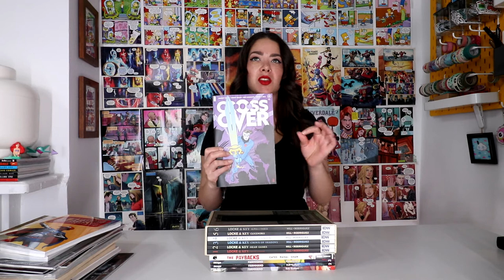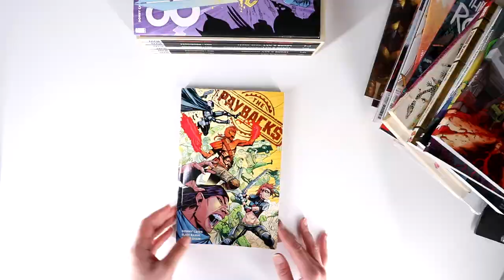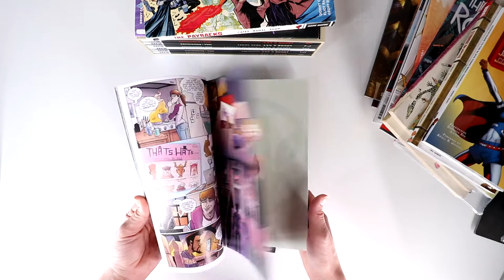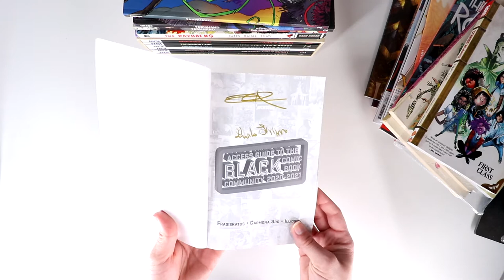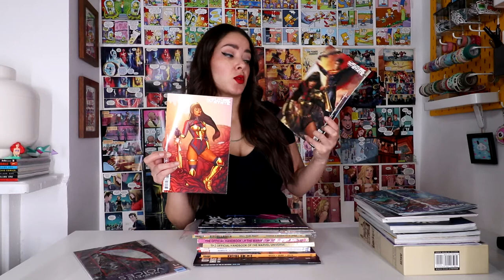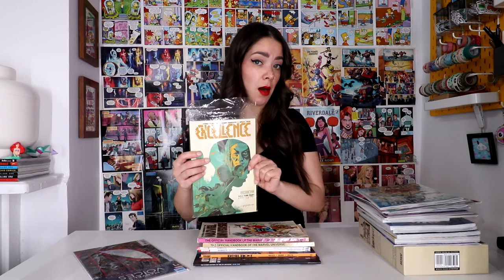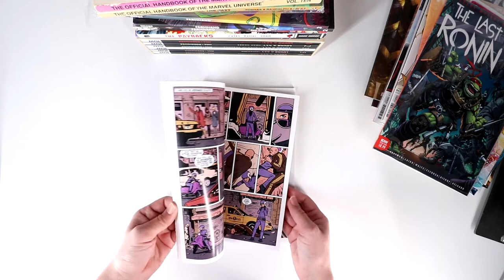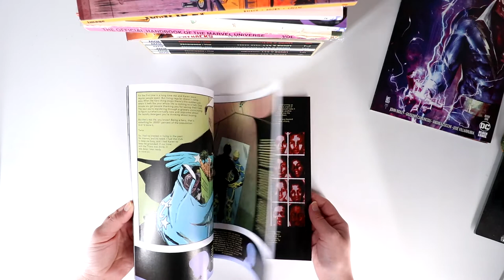February Haul | What I read this Month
February's goal for me was to find new books made by Black Creators and it collected all the Mario Coins!!

This month was full of a variety of books but I'm most excited to find Access Guide To The Black Comic Community. It's a book full of recommendations of books made by Black Creators. I'm seeing a larger to-be-read list in my future!

Books talked about:

Access Guide To Black Comic Book Creators in the Community 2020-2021

***Single issues***

Crossover #4
Home Sick Piolets
Truth and Justice #1
The Last Ronin issue 2
The Other History of the DC Universe Book 1&2

**Future State comics**
Aquaman 1 & 2
Wonder Woman
Superman Wonder Woman

***Trades***

Strange Academy
Locke and Key, complete collection
Farmhand Vol. 1-3
Paybacks
Hawkeye: My Life as a Weapon
Hawkeye: Little Hits
The Official Handbook of the Marvel Universe vol. 7 & 10
Excellence: kill the past